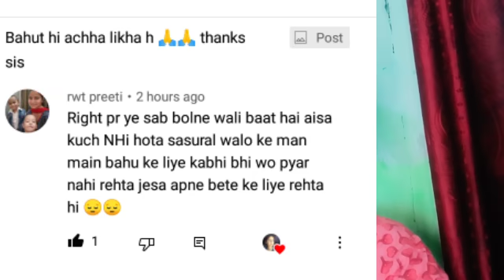yahi h jo mere sasural ko tabah kar di 👿😠